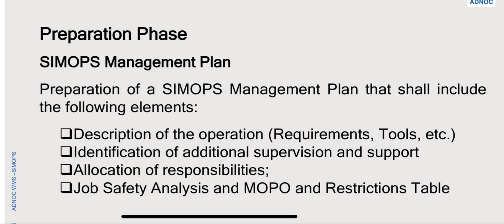SIMOPS Management Plan as per ADNOC WMS | Lecture # 176